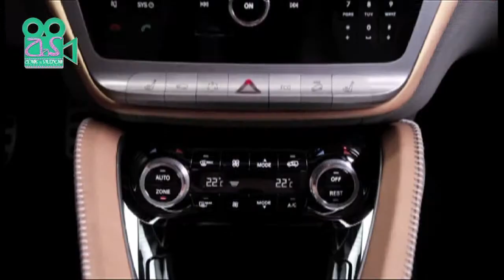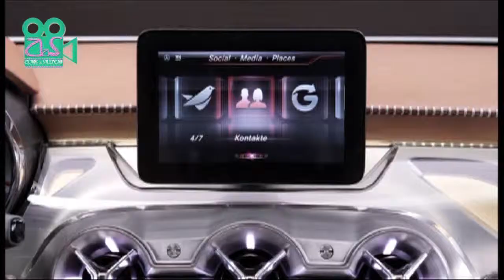Mercedes GLA - Salón Barcelona 2013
El Mercedes GLA en el Salón del Automóvil de Barcelona 2013.